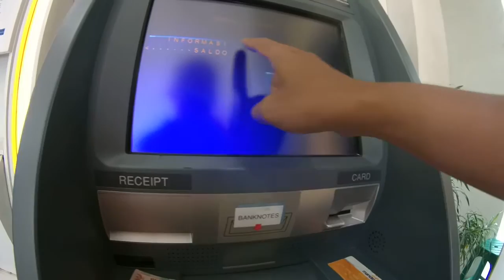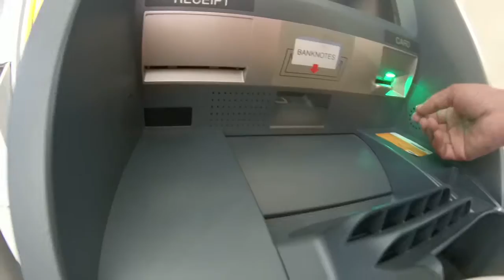Cara Menggunakan ATM Mandiri